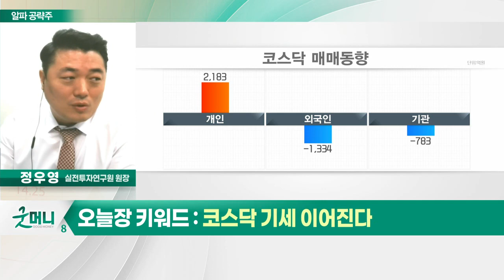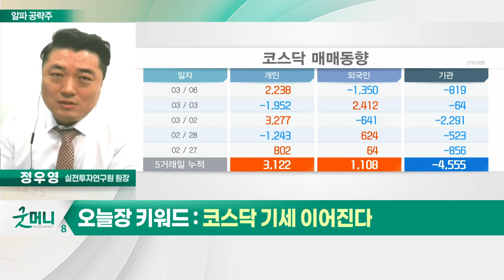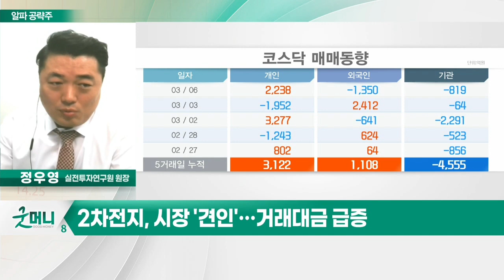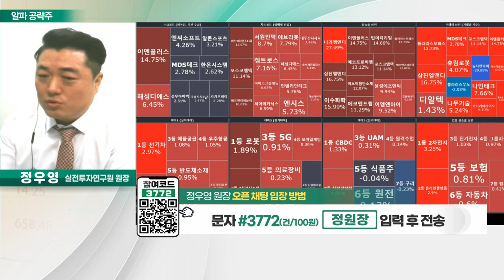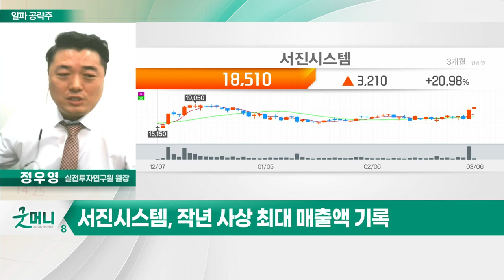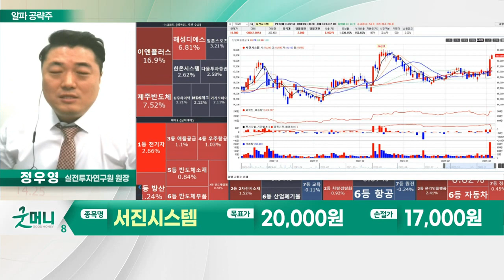서진시스템(178320)... 사업 다각화로 안정적인 포트 구축_알파 공략주 (20230306)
코스닥 기세 이어진다: 오늘장 키워드
- 코스닥, 반년 만에 800선 돌파… 종목 장세 '활발'
- 2차전지, 시장 '견인'… 거래대금 급증
- 2차전지, 상승 랠리 지속 여부 주목

- 첨단산업 장비 및 부품 공급
- 사업 다각화로 안정적인 포트 구축
- 작년 사상 최대 매출액 기록
- 1분기 영업익 163억원 전망… 전년비 +475%